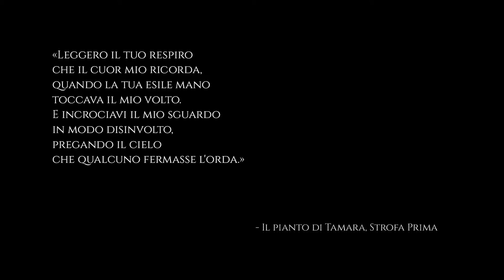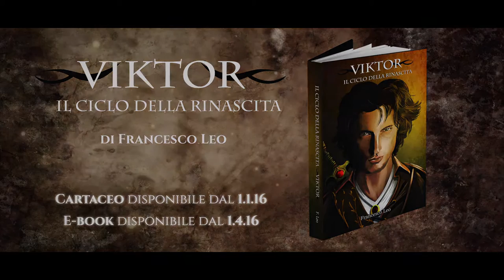Viktor Il Ciclo della Rinascita - BookTrailer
Viktor - Il Ciclo della Rinascita un libro di Francesco Leo
Video Realizzato da Samuele "Bagana" Giannicola